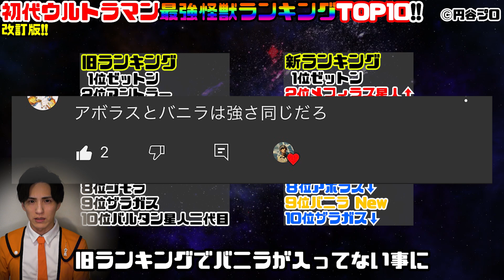【★改訂版★ウルトラ怪獣ランキング】初代ウルトラマン最強怪獣ランキングTOP10！ゼットンやアントラーなど【ウルトラマン 怪獣 解説】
初代ウルトラマンに登場した怪獣の最強ランキングTOP10です
ウルトラ怪獣解説
１位は安定だからそれまでの怪獣達を楽しんで頂ければ幸いです

皆様のご意見もコメント欄で是非お聞かせください！！！

検索用---
ゼットン
ウルトラマン　解説
怪獣　解説
怪獣　ランキング
怪獣　強さ
怪獣　強い
怪獣　最強
怪獣　ウルトラマン
ウルトラマン　ランキング
ウルトラマン　星人
星人　ランキング

※チャンネル内で使用している画像は
の映像作品からの引用になります